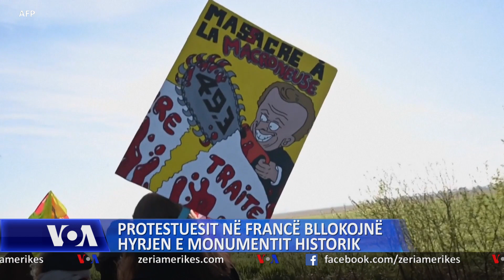Protestuesit në Francë bllokojnë hyrjen e monumentit historik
Ndajeni

 Print

Francezët vazhdojnë të kundërshtojnë planet e Presidentit Emmanuel Macron për të ndryshuar moshën e daljes në pension, nga 62 në 64. Sot, një grup protestuesish bllokuan hyrjen e një prej monumenteve më të njohura në Francë, “Mont-Saint-Michel”.